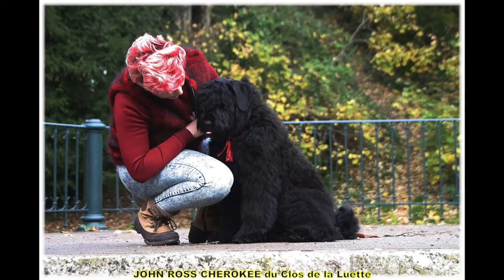BOUVIER DES FLANDRES JOHN ROSS CHEROKEE du Clos de la Luette - épisode 2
JOHN ROSS CHEROKEE du Clos de la Luette